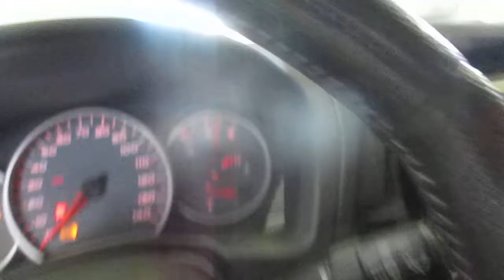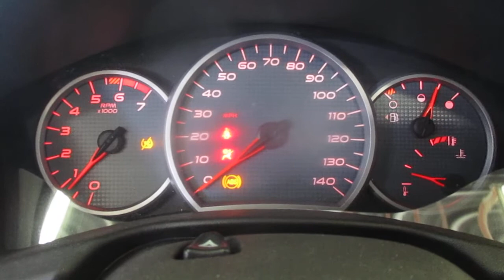20GX238, 2006 GRAND PRIX, A.T., 3.8L, 137272 MILEAGE, MORRISON'S AUTO INC.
20GX238, 2006 GRAND PRIX, A.T., 3.8L, 137272 MILEAGE, MORRISON'S AUTO INC.